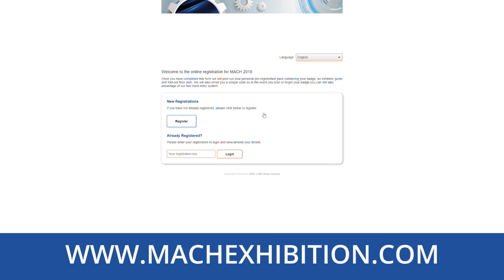MACH 2018 edition 2; Online briefcase saves baggage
In edition 2, James Fudge talks to Lyndsey about why visitors should come to MACH 2018 and why their visitor experience will be better than anything experienced before. Included in this is a new novel way of retrieving information about the technology on display.